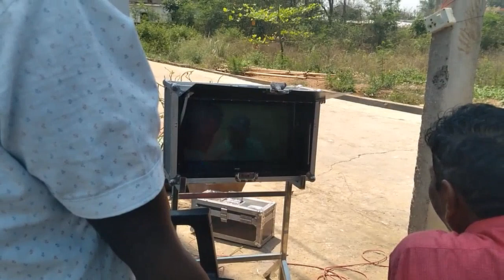Cinema Shooting (Amrutha Evvarimaata Vinadu) at Darsi on 16.03.2022 acted by Vidadala Sambasiva Rao